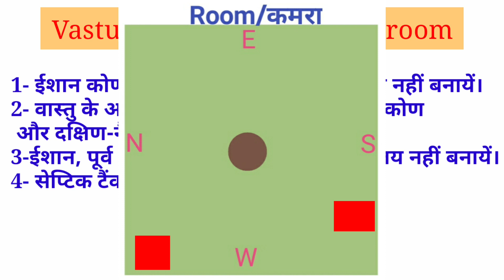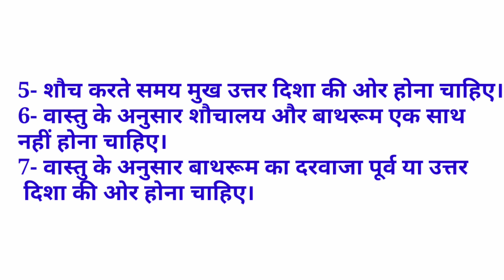शौचालय, बाथरूम और सेप्टिक टैंक किस दिशा में होना चाहिए | vastu tips for toilet and bathroom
About this video:
शौचालय का निर्माण किस दिशा में करें, शौच के समय मुख किस दिशा की ओर हो एवं सेप्टिक टैंक का स्थान वास्तु के अनुसार कहां होना चाहिए।